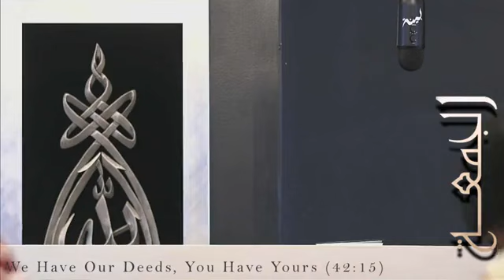We have Our Deeds You Have Yours || Khutbah || Nouman Ali Khan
A khutbah about the concluding portion of 42:15 where we hope to learn some valuable lessons for us as individuals and as a collective.

We discuss about Islamic religious values.